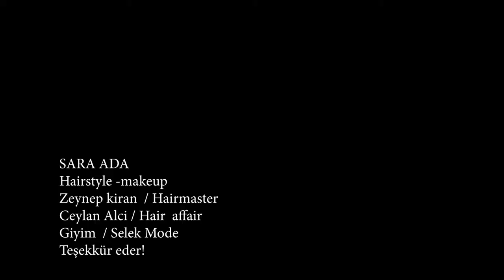Sara ile Magazin - Özel Bölüm Anadolu Şenliği